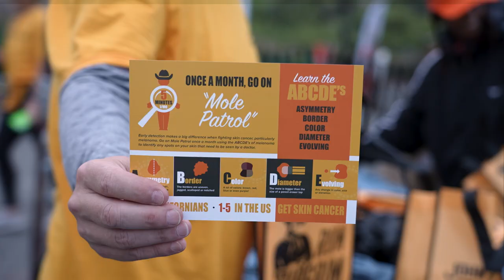John Wayne Grit Series - Run to fight cancer in Newport Coast, CA!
This summer, we took the fight against cancer to Newport Coast, CA! The John Wayne Grit Series is a series of events that take place in rugged western landscapes and benefit the John Wayne Cancer Foundation. In this vlog, we follow the John Wayne Enterprises and John Wayne Cancer Foundation team as they get ready for race day. You can also get to meet some of our participants and learn why they choose to run to fight cancer for the John Wayne Cancer Foundation!